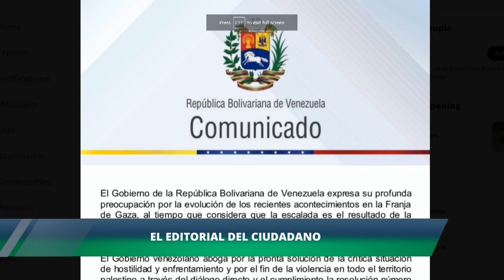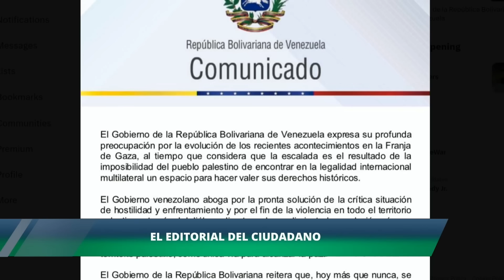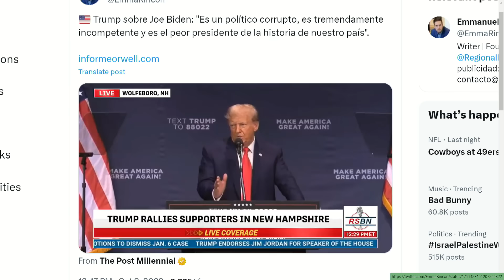MADURO JUEGA A UNA SOLA POSICIÓN | El Citizen | EVTV | 10/09/2023 1/5